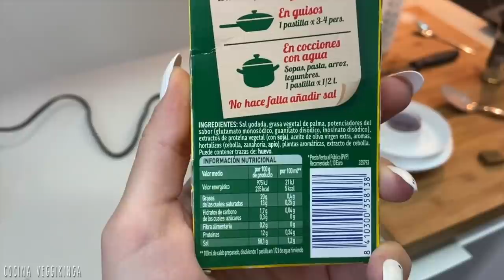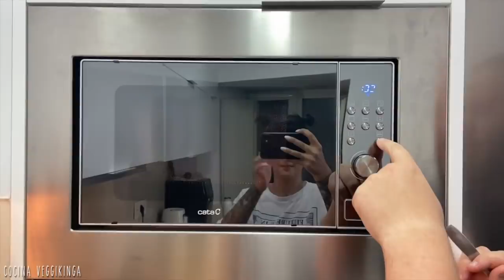JAMÓN Y QUESO vegano en LONCHAS | Riquísimos!